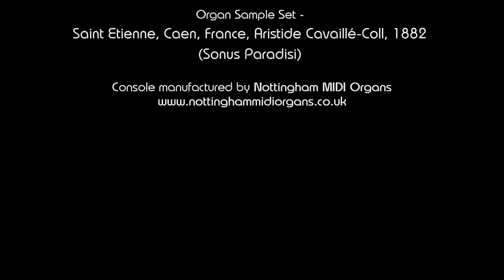🔴 Beloved Bach | wk 18 - Erbarme dich, mein Gott (from Saint Matthew Passion) BWV 244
Erbarme dich, mein Gott (from Saint Matthew Passion) BWV 244 arr for organ solo by Aubrey Tucker

26th March 2023 – 5th Sunday of Lent (‘Passion’ Sunday)

Sample Set - Saint Etienne, Caen, France, Aristide Cavaillé-Coll, 1882 (Sonus Paradisi)

Played on my ‘Trent Series’ console, made by Paul Stringfellow of Nottingham Midi Organs

One of the most sublime and powerful moments of Bach's 'St. Matthew Passion' is the alto aria, ‘Erbarme dich, mein Gott’ ('Have mercy Lord, My God, for the sake of my tears). This sacred oratorio tells the story of the last days of Jesus, when he is betrayed, tried, crucified and buried. The lyrics were compiled by Picander (the pseudonym of Christian Friedrich Henrici), probably in close consultation with Bach himself. In this aria, Bach reflects on Peter's solitary heartache in the garden after he denies knowing Jesus three times. It's set in a lilting 12/8 time, suggesting the baroque dance rhythm of the siciliano. Aching beauty and profound sadness coexist with a mix of other emotions which transcend description. The Polish poet, Adam Zagajewski, describes this aria as, “the centre and the synthesis of western music” while the violinist, Yehudi Menuhin, called the aria's lamenting solo violin obbligato, "the most beautiful piece of music ever written for the violin."

“Beloved Bach” was commissioned from me in 2022 as a Golden Wedding Anniversary present from a man to his wife: I was asked to record one piece of Bach organ music for her every week for a year – and that each recording should be ‘delivered’ every Sunday.  The lady who is the beneficiary of this quite extraordinary gift is a very knowledgeable devotee of the great Baroque Master and always referred to her favourite composer as her true 'Beloved'.

I know that every organist is a Bach expert (or at least commonly has firm opinions on how the music should be played and interpreted) however these recordings are not offered in any way to proclaim myself as some kind of Bach specialist – rather just as someone who shares with the recipient of this extraordinary gift a love of this astonishing music. As these videos are being released throughout the year, one on each Sunday of the liturgical calendar, some pieces are particular or relevant to that specific release day while others are not chosen with this in mind. Many of the pieces that are in this collection were chosen with a certain amount of knowledge of the person to whom this gift is dedicated, in as much as many of her favourites (some of which are lesser-known pieces) are included. All the recordings are ‘live’ in as much as my limited knowledge of videography hasn’t expanded yet to ‘splicing’, however where there are two movement pieces, generally there were two separate takes.

Searching: